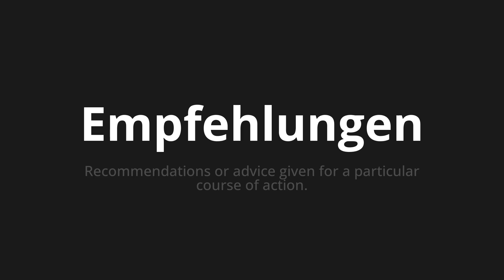How to pronounce Empfehlungen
Master the Pronunciation of 'Empfehlungen which means recommendations' - which means : Recommendations or Advice Given for A Particular Course of Action. 📝 with @PronunciationGerman 🎓🗣️ - [Your Guide to German]

Learn to pronounce 'Empfehlungen' perfectly in German with our easy and engaging tutorial by @PronunciationGerman! 📖📽️ In this comprehensive video, we provide you with native speaker examples 🗣️👂 and phonetic breakdowns 🎵 to ensure you get the pronunciation just right.

How to say recommendations in German